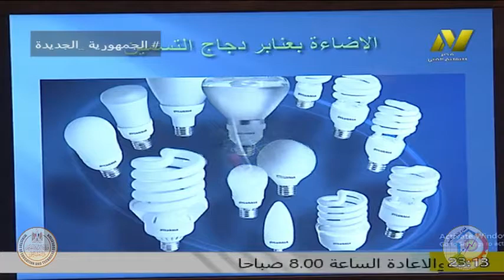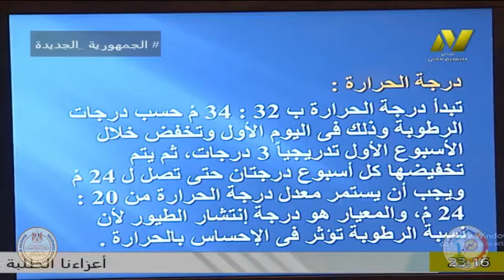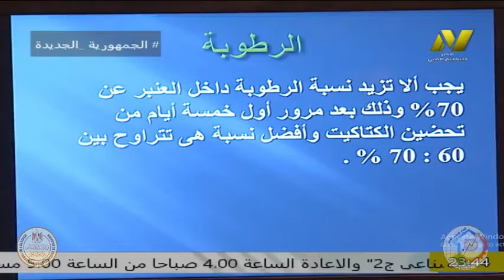الصف الثالث زراعى - فنى انتاج حيوانى - ا محمد المغربى